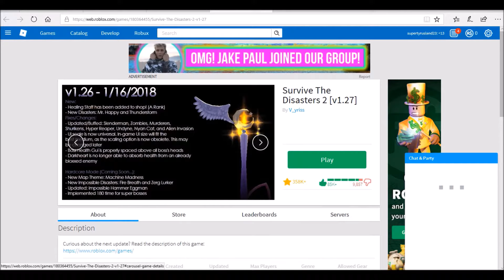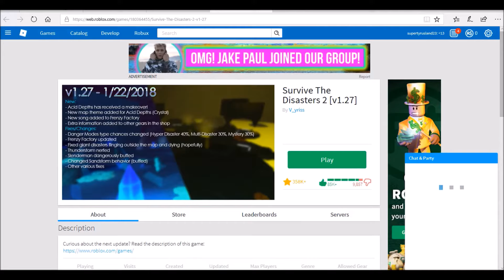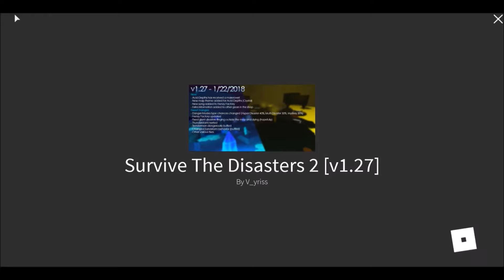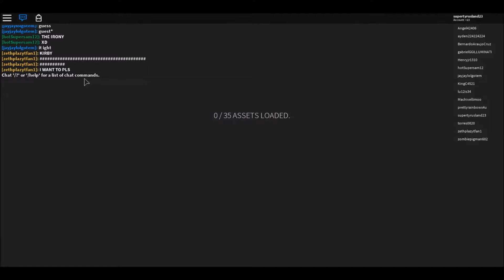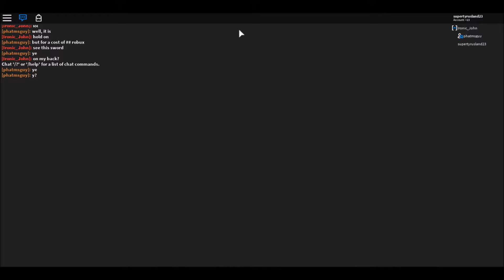supertyrusland23 playing roblox 108 Survive The Disasters 2 1.27